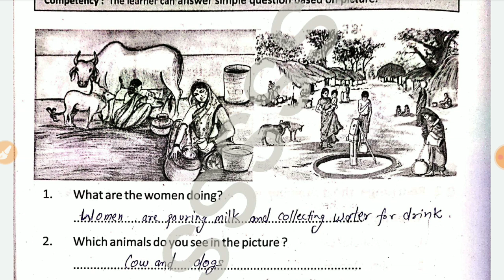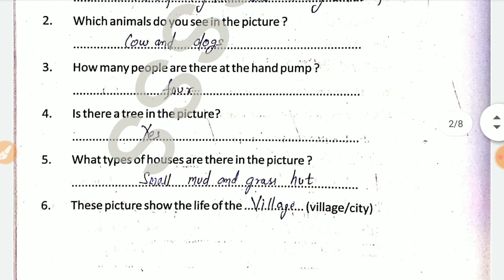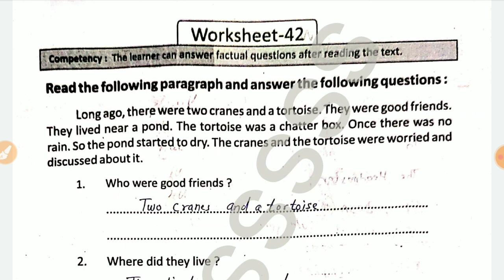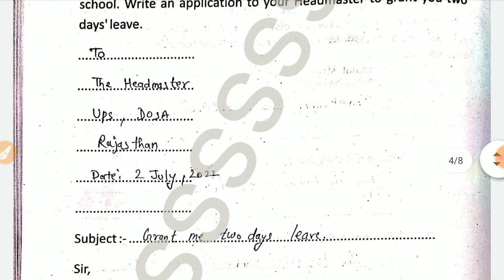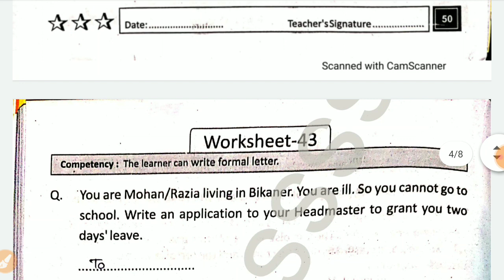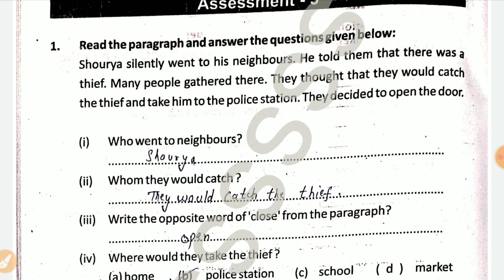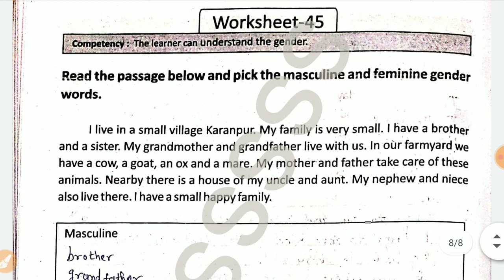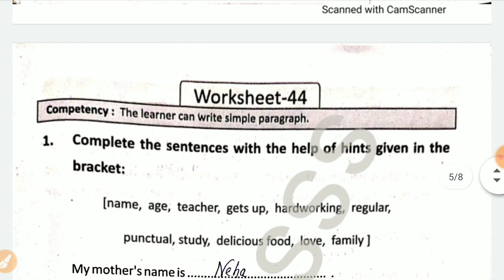Grade 8 Prakhar - 2 English Bridge Remediation Workbook | Worksheet 41,42,43,44,45 | Assessment 5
कक्षा 8 प्रखर - 2 ब्रिज कार्यपुस्तिका गणित | class 8 maths workbook 👇🏻

class 8 prakhar 2 English Bridge workbook👇🏻

कक्षा 8 प्रखर - 2 ब्रिज कार्यपुस्तिका हिंदी | class 8 hindi workbook👇🏻